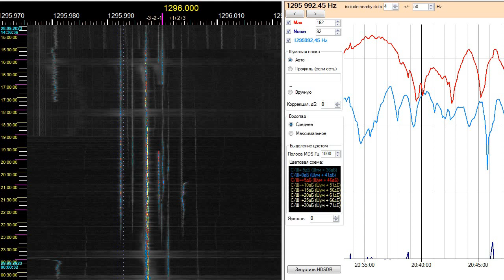1296 kHz. TWN. BCC News Network. Tainan. 10 kW. 7975 km. 75°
at KO37XU
DKAZ to east